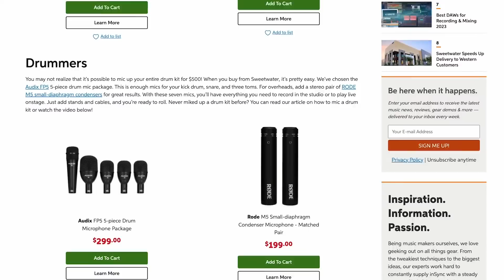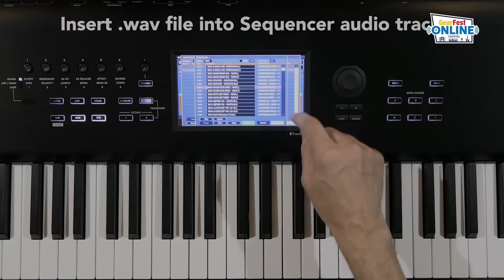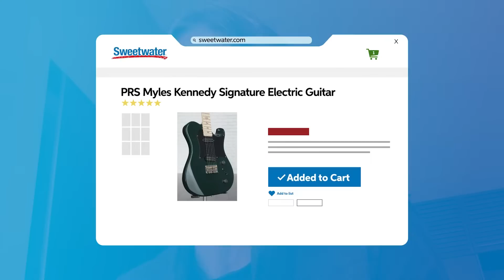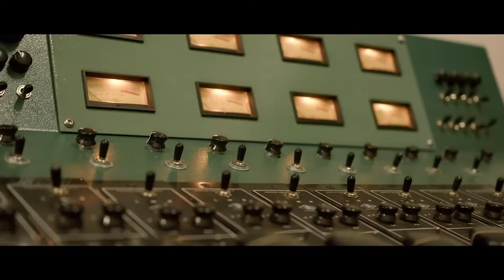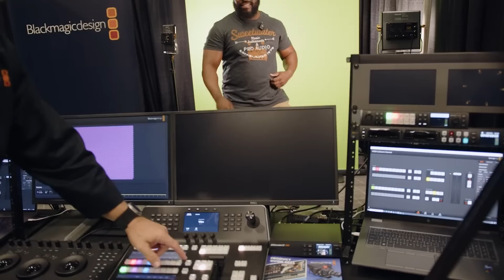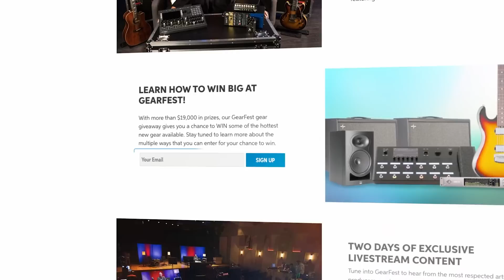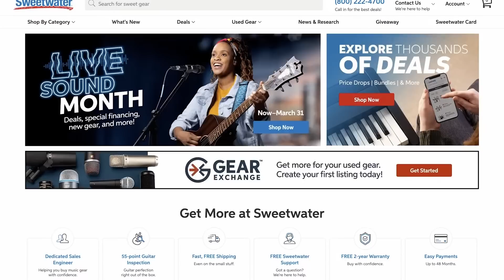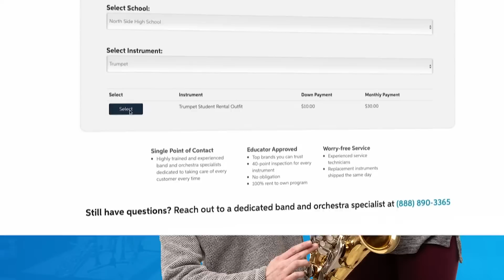GearFest 2023 Day 1 Livestream: Josh Dun, Tim Henson, Elise Trouw, and More!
GearFest is back for 2023, and it’s bigger than ever! Join us online for a FREE, action-packed two days of streaming: performances, artist appearances, rig tours, interviews, exciting announcements, exclusive sales, giveaways, and, above all, GEAR! Over the course of our two-day stream, we’re giving away sweet gear with multiple ways to enter!

Grammy Award–winning artists and engineers, industry icons, content creators, influencers, legendary producers — GearFest brings the music heavyweights right to your computer and mobile devices. Even better, you can learn from some of the best in the business with exclusive online events of all different kinds. Sit back, relax, and welcome to GearFest Online!